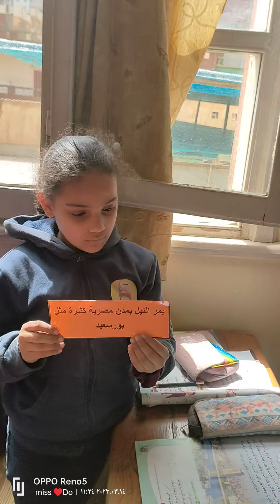أ / دعاء رمضان